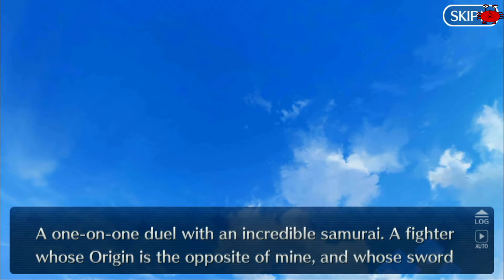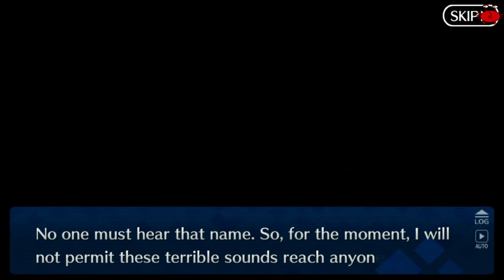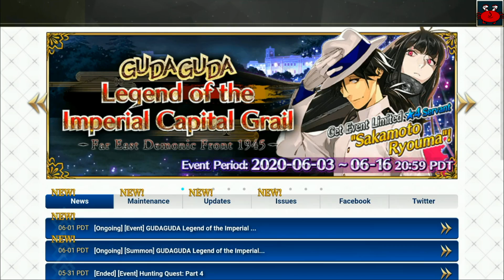FGO Shimousa Final subs Español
Fate Grand Order: Epic of Remnant Pseudo-Singularity III : The Stage of Carnage, Shimousa - Seven Duels of Swordmasters
Activa o desactiva los subtituos en Español
Section 16 See You Again Someday, Flower at the Apex of Heaven

End of the Shimousa pseudo singularity, thank you very much for watching, the next will probably be the Second Lostbelt and subs for shinjuku and agartha

Final de la Pseudo singularidad de Shimousa, muchas gracias por verla, la proxima probablemente sea el Lostbelt 2 y los subtitulos de Shinjuku y Agartha